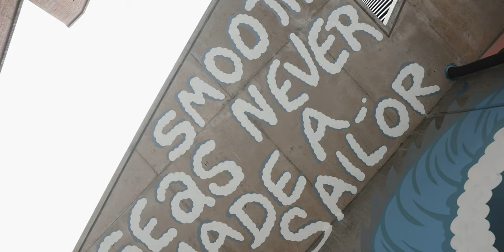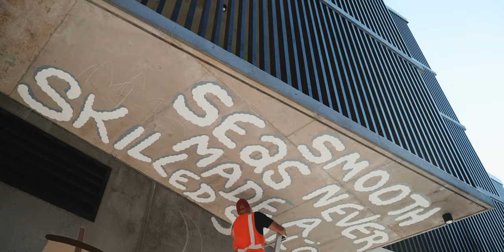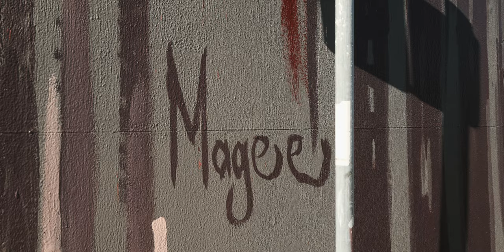The BIG Picture Fest Newcastle 2020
The BIG Picture Fest Newcastle Recap 2020

Newcastle. You beautiful city. What an incredible long weekend it was watching 12 artists showcase their work with vibrant murals across the city in our inaugural Art festival in Newcastle, NSW.

It was beautiful to see the community come out and watch everyone smile as our artists added colour to the streets.

As our family of artist sign off on there magical works we wanted to remind you all of the incredible time we had along this adventure and the lasting legacy of works we wish to build on.

Artist line up:

Fintan Magee, Bronte Naylor, Mitch Revs, Inari Meyers, Olas One, Patricia Van Lubeck, Ellie hannon, Sophia Flegg, Tom Henderson, Tuns,  Jordan Lucky,  Jasmine Crucian and Vans The Omega.

Proudly brought to you by City Of Newcastle New South Wales and sponsored by Hunter and Central Coast Development Corporation, Newcastle Afoot, Picture This Agency, Guts Creative University of Newcastle, Mtn Australia, Painting byJosh, Access hire New South Wales and Quest Newcastle West

Shot and edited by Elms Media
Interviews by Field Frequency